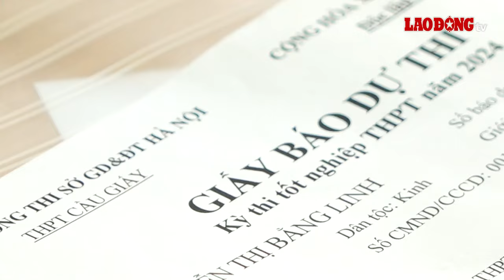Dự đoán biến động điểm chuẩn đại học khối D năm 2024| Báo Lao Động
Kết thúc kỳ thi tốt nghiệp THPT năm 2024, nhiều thí sinh, giáo viên đã đưa ra dự đoán ban đầu về biến động điểm chuẩn các ngành xét tuyển khối D (Toán, Văn, Anh).
* Đường dây nóng: 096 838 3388